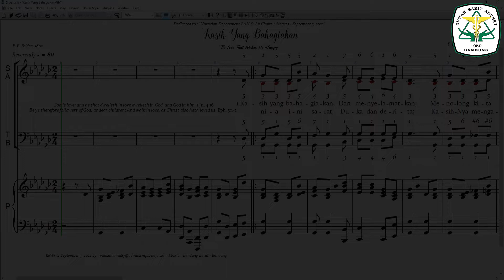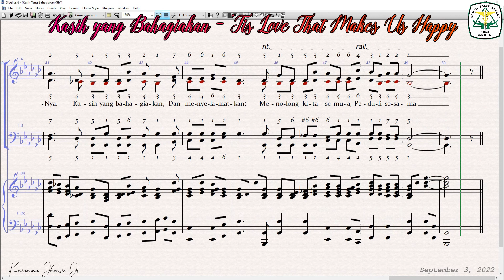Tenor Kasih Yang Bahagiakan-Tis Love That Makes Us Happy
Kasih Yang Bahagiakan-Tis Love That Makes Us Happy